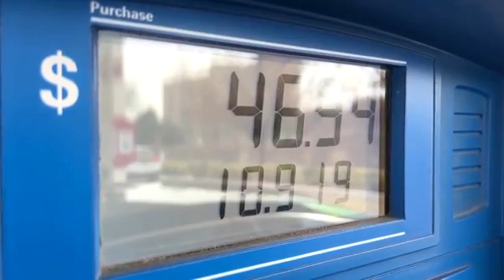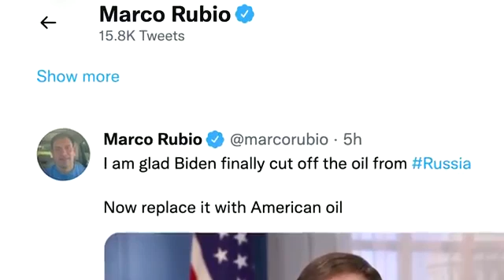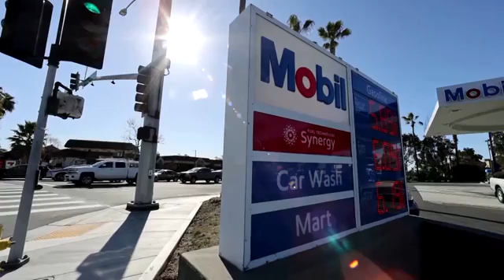Biden bans Russian oil,warns of higher gas prices